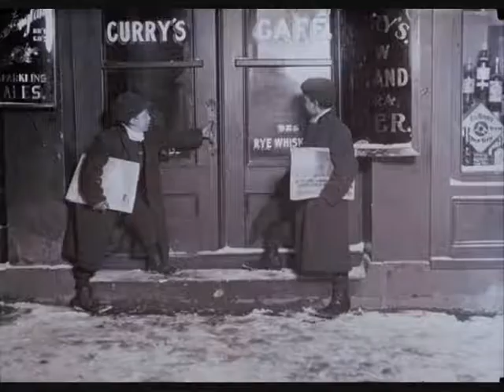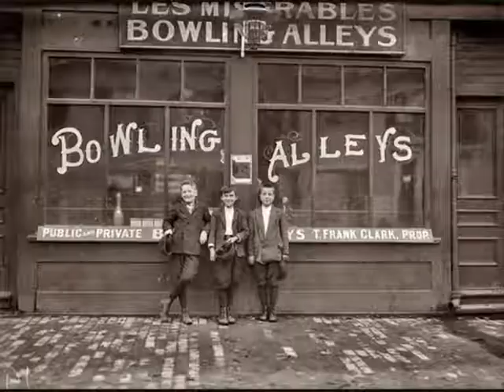Lewis Wickes Hine - "Working Class Hero" (by elena dilascio)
Soundtrack =  "Working Class Hero" by Marianne Faithfull